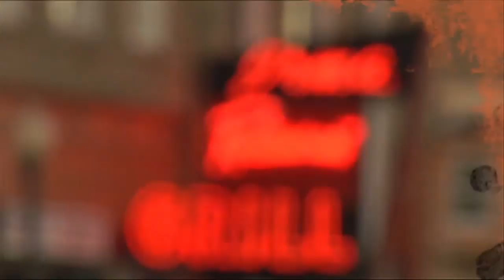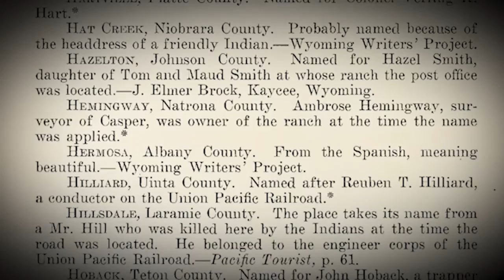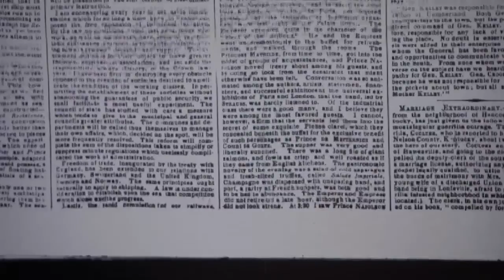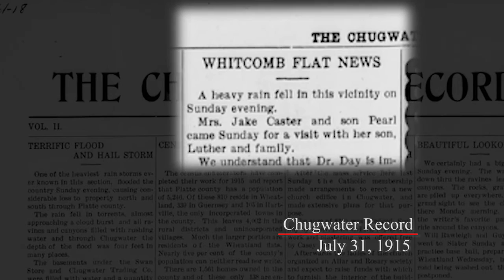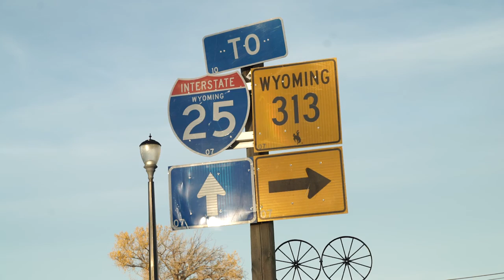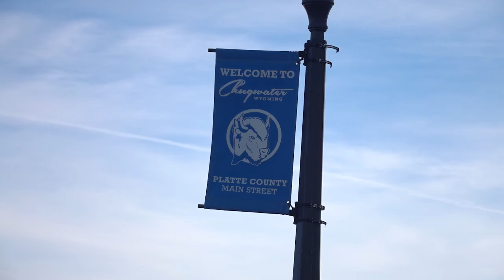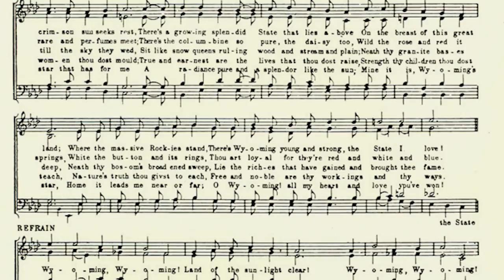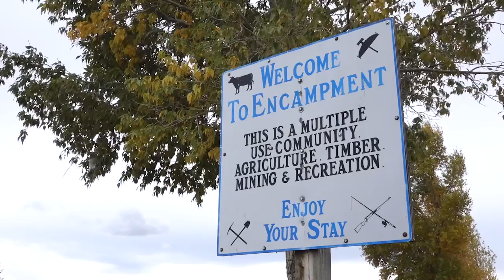What's In A Name? - Main Street, Wyoming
A series exploring the unique names in Wyoming. We’ll sit down with Dr. Phil Roberts to discuss the importance of names in Wyoming, and then dig into two of Wyoming’s unique names, Chugwater and Encampment.